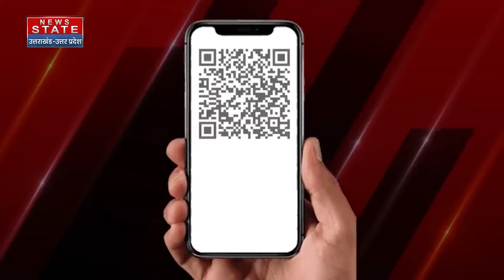Budget 2024: OLD या कौन-सी Tax Regime से बचेगा ज्यादा पैसा समझें गणित Income Tax Slab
News State Apps डाउनलोड करें:
Download Android and iOS Apps for more updates: